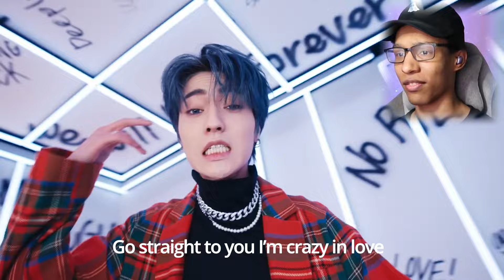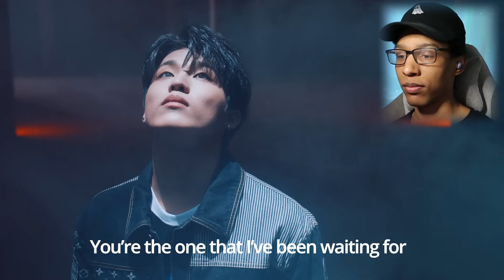TREASURE - '직진 (JIKJIN)' M/V | RAPPER FIRST TIME Reaction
Hello! My name is TEEJ. I am an aspiring music artist and content creator. Today I will be reacting to TREASURE in hopes of expanding my K-pop knowledge and music library. Fingers crossed you like me reacting to my first listen to this TREASURE song.